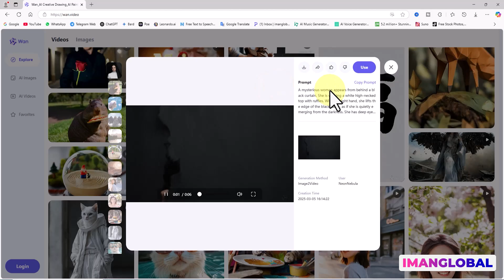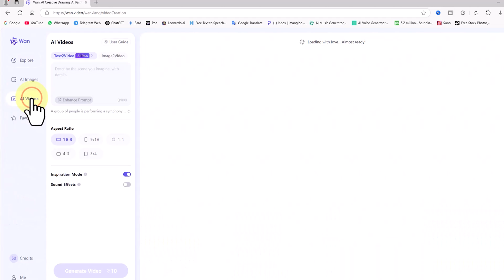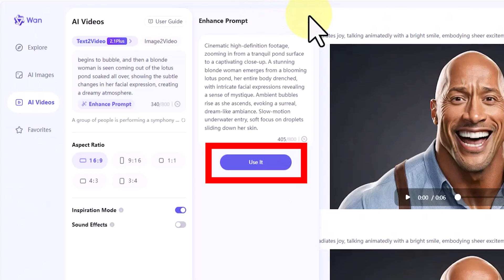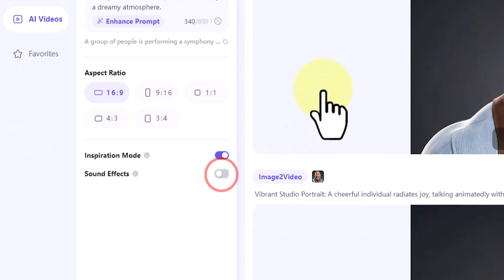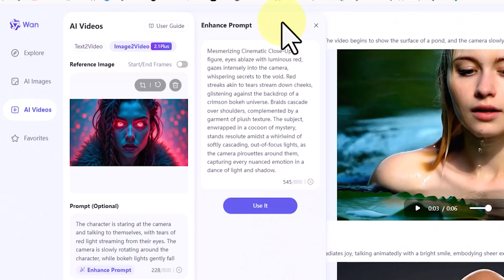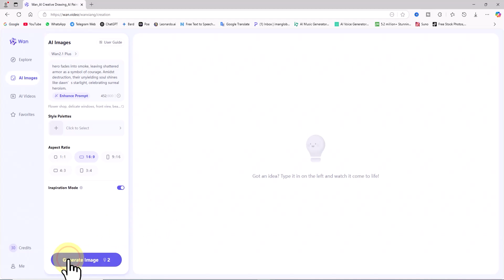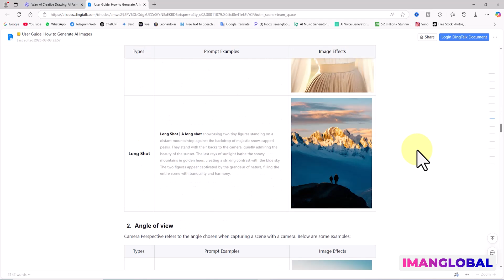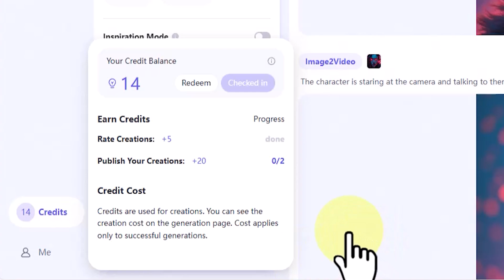This Unknown AI Tool Turns Text into Videos & Animations – 100% Free!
Discover how to create jaw-dropping AI animations and cinematic videos using a powerful, lesser-known—but completely free—AI tool in this all-in-one tutorial! Whether you're using Text to Video to generate lifelike scenes from prompts, Image to Video to bring still photos to life, or Text to Image to design unique visual assets, this tool delivers everything: realistic movement, advanced camera angles, customizable lighting, and a wide variety of visual styles like cyberpunk, anime, watercolor, clay, and 3D cartoon. You'll also learn how to enhance your prompts, choose aspect ratios for platforms like YouTube or TikTok, and generate content without watermarks.

In this step-by-step animation tutorial, we guide you through the full creative process—from uploading reference images and writing cinematic prompts to using built-in enhancement tools and downloading your final results. Explore the hidden power of this underrated AI platform, earn free daily credits, and even discover how to get bonus credits just by liking your own creations. Plus, we’ll dive into a rich prompt-writing guide, advanced lens simulations like fisheye and macro, and dynamic features like first-person or aerial camera views. If you're excited to unlock your creativity with AI and animation, this video is your perfect starting point!